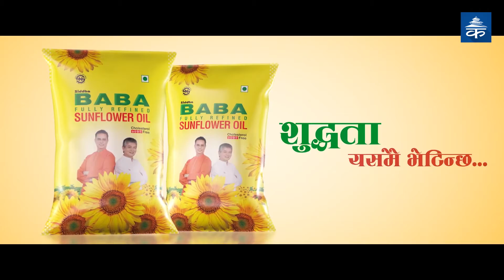सरकारविरुद्ध पाँच विद्यार्थी संगठनको सिटी जुलुस